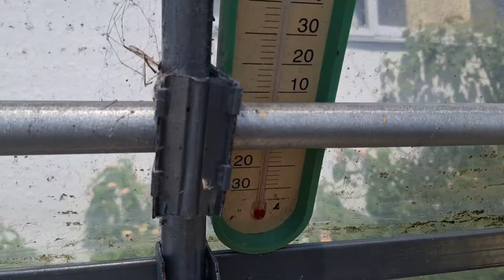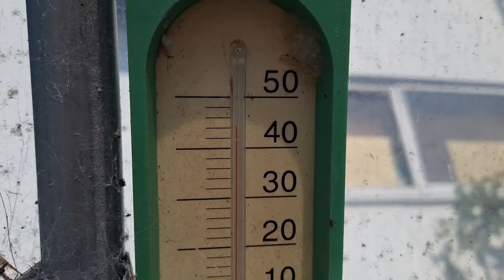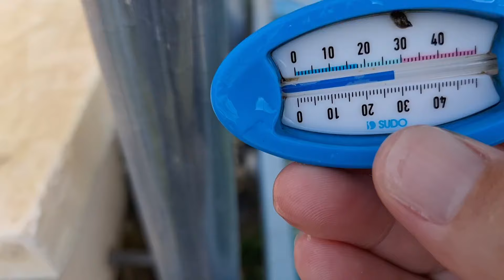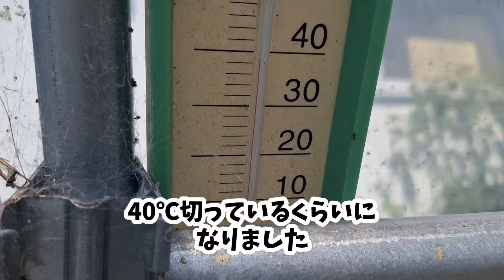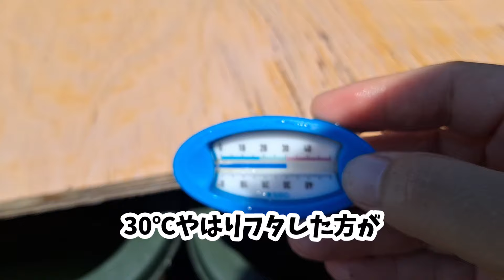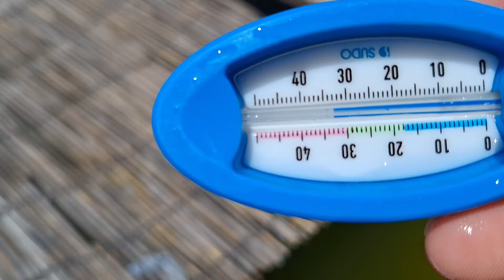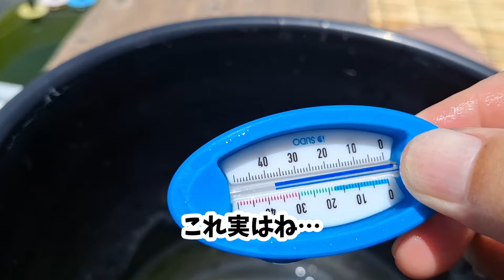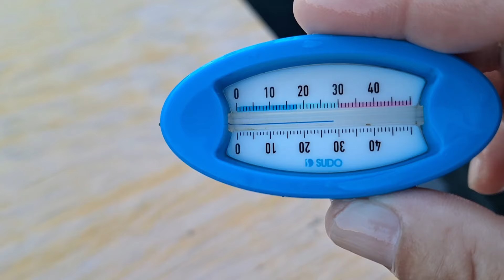【メダカ初心者必見】様々な容器で水温を１日中計ってわかったこと